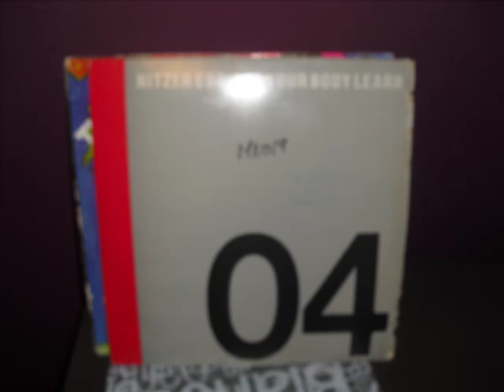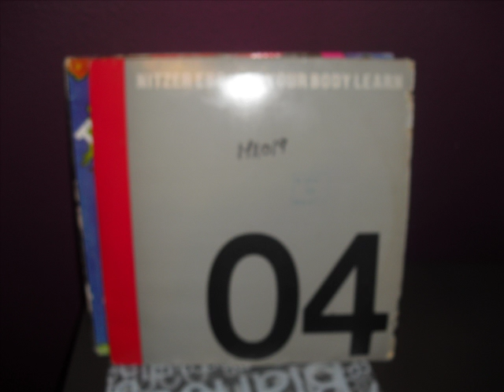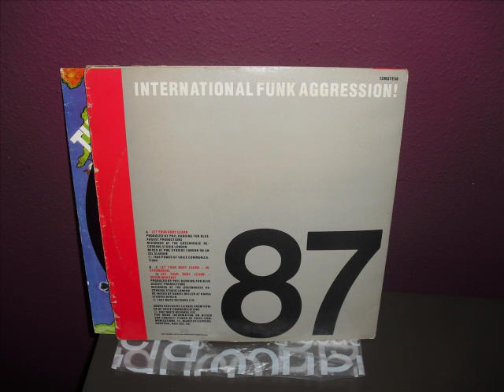Nitzer Ebb-Let Your Body Learn (instrumental)